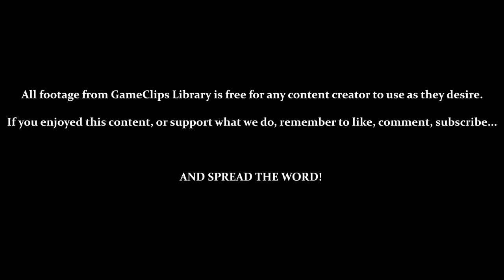Spirit Forge (REMIXED) — Panzer Paladin (Steam) — GameClips Library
This Clip's Contents:
- Stage 17 — Spirit Forge (Remixed / Hard / 8-Bit Music)